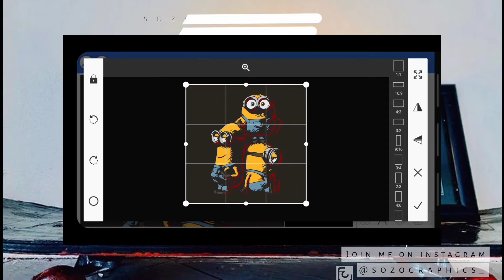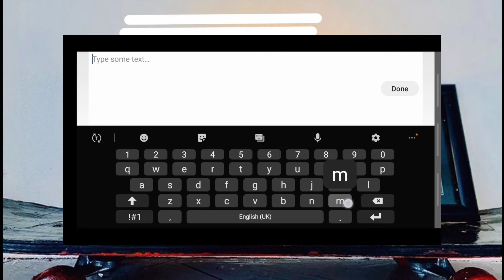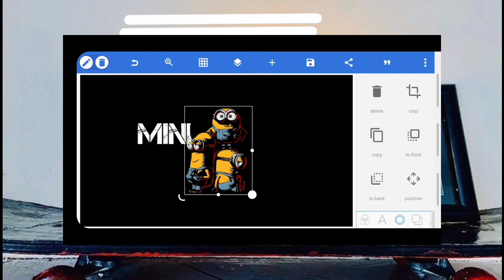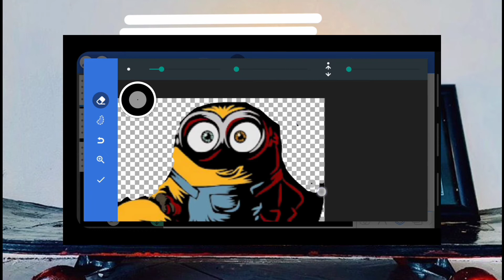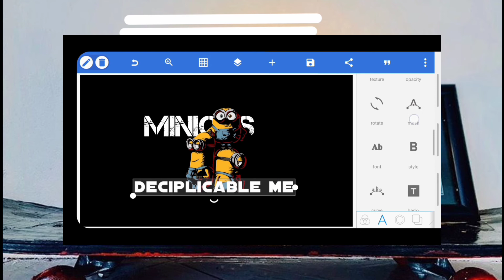Despicable Me|minios movie poster design|pixelLab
Hellow friends
Hope you all good thank you for joining my channel
Imade this poster by using phone in pixelLab
I hope you enjoy the video and it is helpfull for getting an idea
App used
PixelLab on google playstore

Kinemaster on google playstore
video making
  More videos like this in my page like
ZOOM EFFECT ON A PICTURE